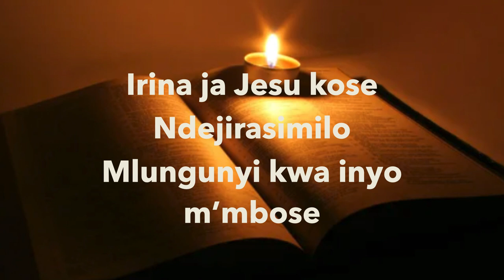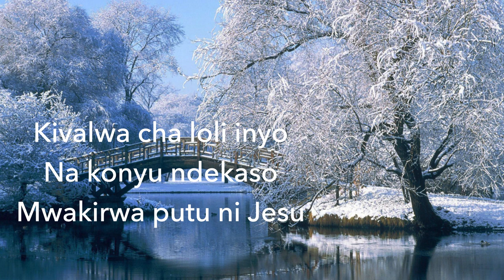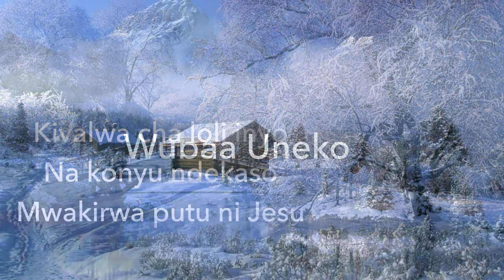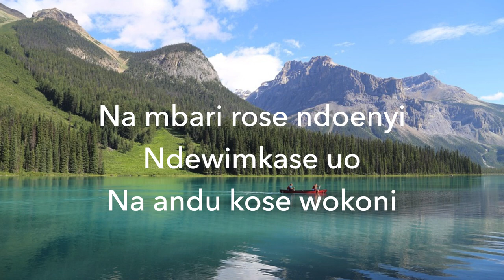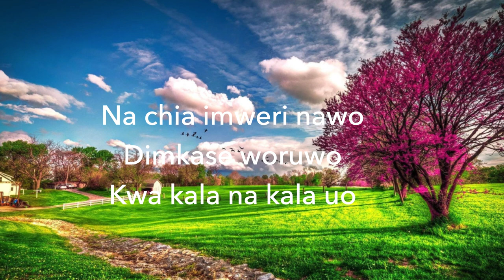Irina Ja Jesu Kose - Performed by Mnyika Wa Chao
A cover performance by Mnyika Wa Chao